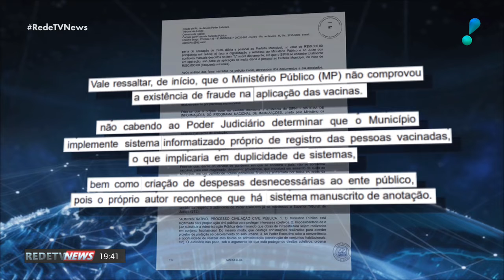Justiça nega pedido para divulgação de vacinados no Rio de Janeiro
A justiça negou o pedido do ministério público para a divulgação diária da lista de vacinados pela prefeitura do rio. Até agora mais de 100 mil pessoas já foram imunizadas contra a Covid-19 em todo o estado.

A ação movida pelo ministério público estadual pedia que o município do rio divulgasse diariamente no site da prefeitura, a lista de pessoas vacinadas. Mas o juiz Marcello Alvarenga Leite, da nona vara de fazenda pública, negou o pedido.